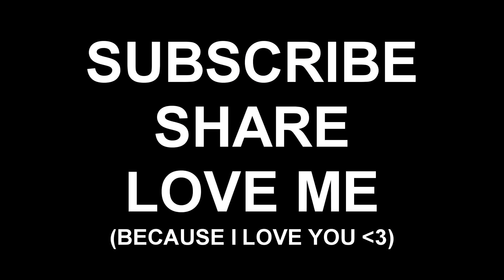How NOT to prank your roommate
i thought it would be hilarious if i placed a 100 cups halfway with water in my roommates room... it went baaaad. Please enjoy and show your grandma :)
Music used in video Jupitr- Silence is louder when youre not around